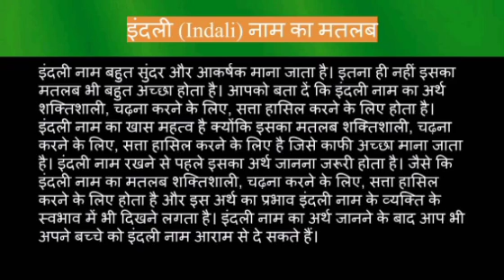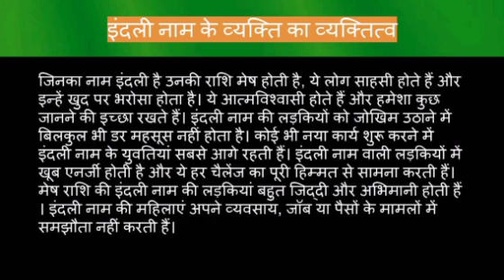Indali name meaning in hindi | indali naam ka matlab kya hota hai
Indali naam ka matlab
Indali name meaning in hindi
Indali naam mane k